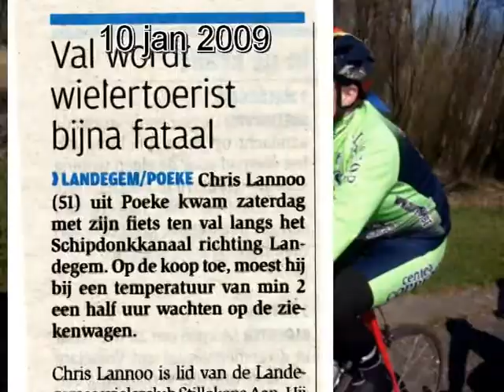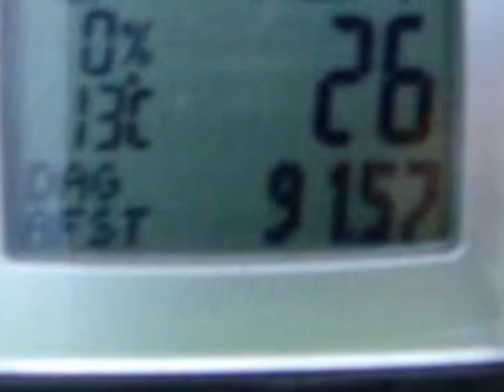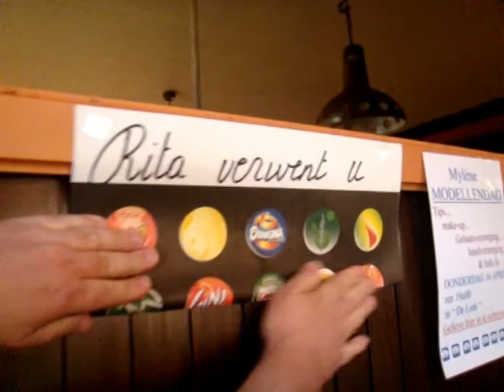Reportage vanop de velo (Milaan-Sanremo) !!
Tijdens hun wekelijkse zaterdagrit werden de deelnemers constant op de hoogte gebracht over de stand in Milaan-Sanremo door verslaggever Kris vanop de velo... Niet gewoon!